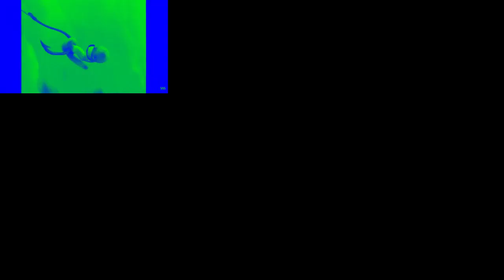Dreamworks Animation SKG (Shark Tale Variant) in Earth Major has a Sparta Gamma Remix